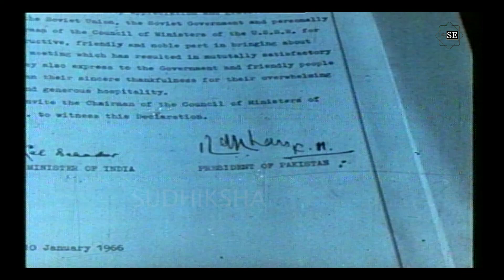INDIRA PRIYADHARSHI || 'Iron Lady of India' with some rare photos & Videos || PART - 01|| Sudhiksha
*   October 31, 2023 marks former Prime Minister Indira Gandhi's 39th death anniversary
*   Daughter of Pandit Jawaharlal Nehru, Gandhi was the third prime minister of India. She was also the first and, to date, only female prime minister of the country
In the 1950s, Indira served her father unofficially as a personal assistant during his tenure as the first prime minister of India. She also served as the President of Congress.
After her father's death in 1964, she was appointed a member of the Rajya Sabha and served in Prime Minister Lal Bahadur Shastri's cabinet as Minister of Information and Broadcasting.
In 1966, Gandhi formed her government with Morarji Desai as deputy prime minister and finance minister. She remained in power till 1977.
It was under Indira's reign as a Prime Minister that the infamous Operation Blue Star took place in Golden Temple, Amritsar. Soonafter, she was assassinated by her Sikh bodyguards. As per reports, around 31 shots were fired at her.